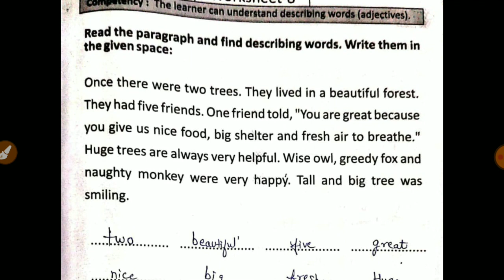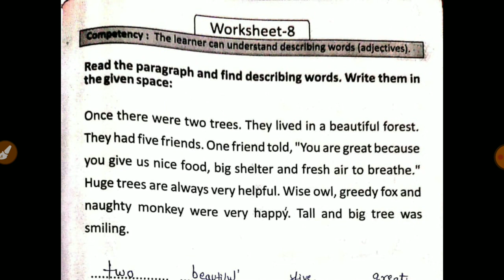प्रखर कार्यपुस्तिका अंग्रेजी कक्षा -8 Worksheet-8 Prakhar Workbook English Class-8 कार्यपत्रक-8